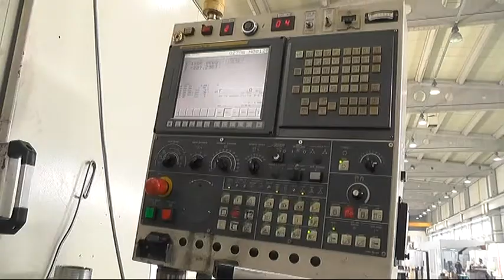NOVE OBUKE PROGRAMA ''ZNANJEM DO POSLA''